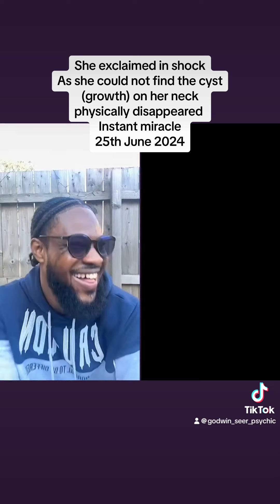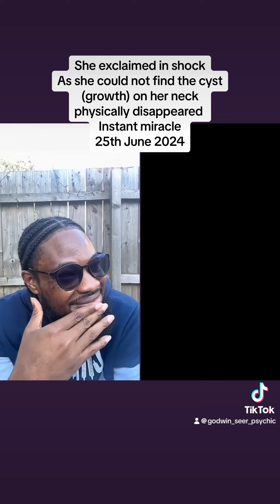Cyst growth disappeared physically